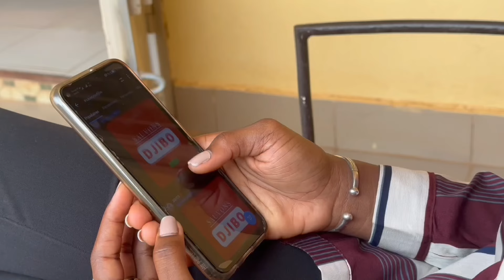Impact du numérique sur les droits humains:Une réflexion urgente?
Alors que les réseaux sociaux ont profondément transformé notre façon de communiquer et de s'informer,Strecy Kathya NASSOURI, juriste,consultante, formatrice et militante des droits humains, souligne leur impact considérable sur la défense et la promotion de ces droits fondamentaux.

Mais ils soulèvent aussi de nouveaux défis, comme la désinformation auxquels nous devons faire face.

 Ce reportage a été réalisé par Farida TIEMTORE dans le cadre du Projet pour la Promotion des Droits Humains et de l’Espace Civique.